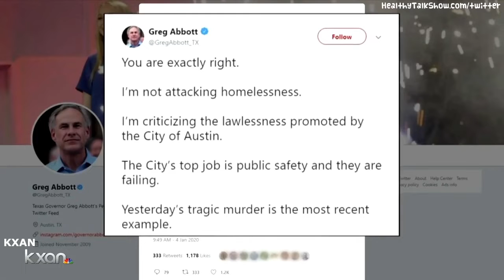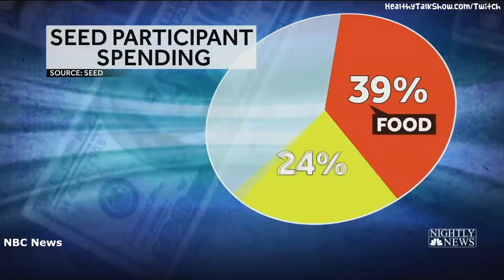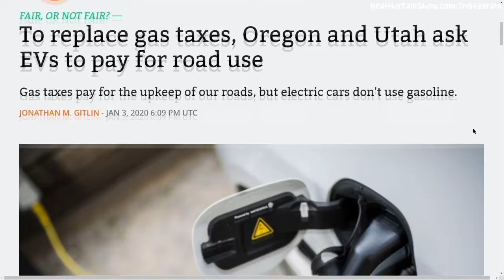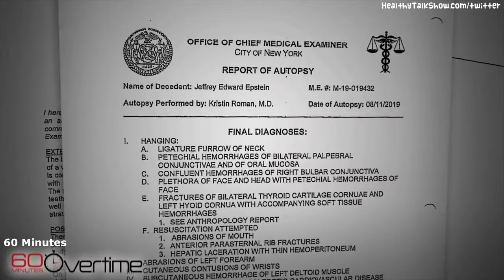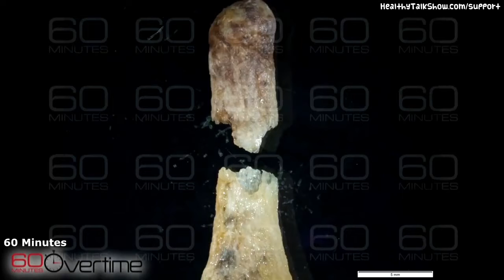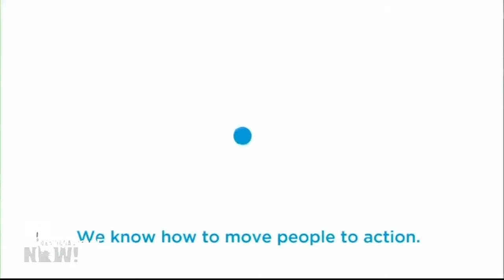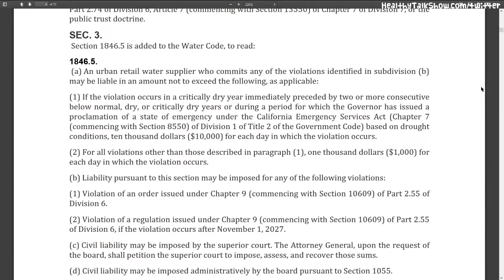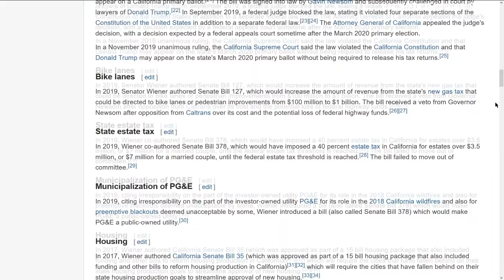CA Water Law & Russians Prank Maxine Waters – HTS 47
▼★Links/Click★▼

Stockton UBI Update 6:36

Bill Gates Calls for More Taxes 11:58

Jeffrey Epstein Update 14:09

CA Water Law AB 1668 21:30

Maxine Waters Trolled by Russians 28:32

KOMO News: Amazon threatens to fire workers speaking out on climate change without approval
KXAN: Police confirm the suspect in a deadly stabbing attack on South Congress Avenue was homeless
NBC News: What Would You Do With $500 A Month? Stockton Pilots Universal Basic Income Program | Nightly News
CityLab: In Stockton, Early Clues Emerge About Impact of Guaranteed Income
San Francisco Chronicle: Can $500 a month change a city? Stockton tests universal basic income
Ars Technica: To replace gas taxes, Oregon and Utah ask EVs to pay for road use
"The Guardian: Cambridge Analytica
California Globe: Just The Facts About California’s New Household Water Rationing Law
The Washington Post: Rep. Maxine Waters thought she was talking to Greta Thunberg. It was actually Russian trolls.